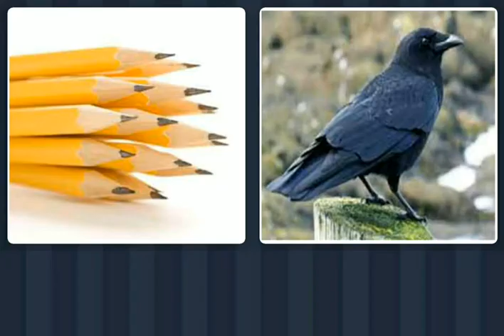| connection Puzzle Game | Part 28 | movie names |